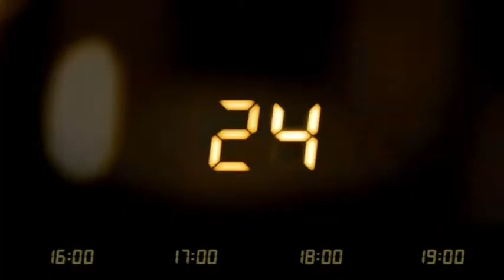The LOVEFiLM Instant Show - Best of 2012 | Prime Video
Welcome to The LOVEFiLM Instant Show, our monthly guide to movies and TV shows on our streaming service. In this episode the LOVEFiLM staff reel off which instant films and TV shows they think were the biggest and best in 2012. Buffy the Vampire Slayer, Peppa Pig, Desperate Housewives and many more have made the list...see if you agree.